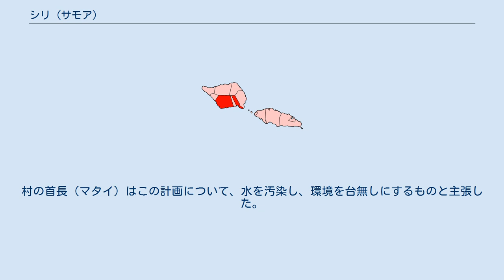シリ (サモア)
シリ (Sili) は、サモアのサバイイ島南部にある村。
シリは島の内陸部に位置している。
これは、他のサモアの集落が海沿いに位置している点とは異なる特徴である。
村はパラウリ行政区に位置している。
 シリの人々は、生活のほとんどを自給自足の農業で賄っている。
海岸から離れた位置にあることから、漁業が村の経済に与えている影響は最小限となっている。
サモアにおいては、多くの天然資源や土地に関して、村の共有財産として扱われている。
村を流れるシリ川についても同様で、伝統的に、村が所有する土地のひとつと見なされている。
この川はシリの人々に対して、文化的かつ歴史的に、重要な意義を保持している。
伝統的な知識とその保全は、村の運営における重要な要素となっている。
すべての作物に対して有機農業が営まわれており、農薬や化学物質の使用は禁止されている。
 2004年、サモア政府はシリの村内に水力発電所を建設する計画を構想したが、村は環境や文化的要因を理由として、これを拒否した。
この水力発電計画はアジア開発銀行の経済的援助によるものであり、アジア開発銀行はサモア政府およびサモア政府の電力公社を支援していた。
サモア政府らはこの計画について、「再生可能エネルギーに対して優先度の高い投資を行うためのプロジェクト」と位置付けていた。
アジア開発銀行は2003年に、水力発電計画に対して約30万米ドルを拠出していた。
村の首長（マタイ）はこの計画について、水を汚染し、環境を台無しにするものと主張した。